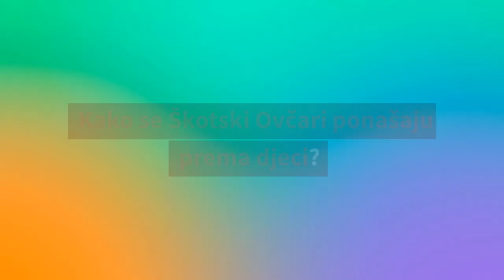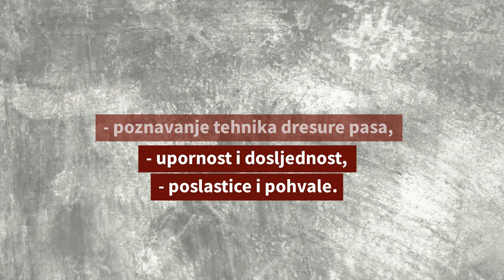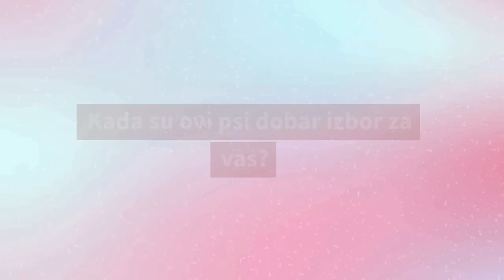🐕 Škotski Ovčar Pas - Sve O Škotski Ovčar Pasmini Pasa!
👉 Škotski ovčar pas je poznati (zbog filma Lesi se vraća kući) i izuzetno dobar obiteljski ljubimac, ali ima i svoje mane. Pogledajte sve o Škotski ovčar pasmini pasa i otkrite prednosti i mane ovih kućnih ljubimaca.
⬇️ Više ⬇️
Posjeti moj webshop KUĆNI LJUBIMCI SHOP na adresi:

5% POPUSTA ❤️❤️❤️ uz kupon "LJUBIMCI"

Pogledajte:
▶️1:Top 10 Znakova Za Razumijevanje Govora Pasa:◀️

💵 Donacije: 💵
Bitcoin: [14yyb87SSpzXpLnoXCa9ff6kLY5oEJjUwP]

Škotski Ovčar je veliki, bundasti,  odani i prije svega pametni pas poznat po odličnim karakteristikama za čuvanje stoke i obitelji.
Oni obožavaju obitelj, a to je vidljivo i iz filma Lesi se vraća kući gdje Škotski ovčar Lesi prolazi nevjerojatnu avanturu kako bi se vratio obitelji.
Oni su izuzetno dobri i blagi s djecom tako da su u svijetu popularni izbor za obiteljske pse, ali kao i svaka pasmina pasa imaju svoje vrline i mane, koje?

Slijedi pregled top 8 najvažnijih karakteristika Škotski Ovčar pasmine pasa:

Prva karakteristika, karakter.

Karakteristike Škotskih Ovčara izvrsne su za sve ljubitelje životinja koji žele pametnog i dobrog obiteljskog psa.

Naime oni su izuzetno pažljivi prema svima tako da su pogodni i za rad sa stadima, invalidima, te raznim drugim službama itd.

Kako se Škotski Ovčari ponašaju prema djeci?

Oni posjeduju izuzetno snažan instinkt za čuvanje stada, obožavaju djecu, nježni su, strpljivi i zaštitnički prema manjoj djeci.

Često će biti sumnjičavi prema strancima, ali mora se pokazati stvarno dobar razlog da oni reagiraju s agresivnošću.

Češće će biti čuvar koji na dolazak stranaca reagiraju lajanjem.

Kao što sam naveo nisu neprijateljski prema nikome pa tako niti prema stranim psima, ali će u njihovoj prisutnosti, kao dobri čuvari, biti na posebnom oprezu.

Je li Škotski Ovčar agresivan pas?

Škotski Ovčar psi ne slove kao agresivni i ne biste trebali imati problema s agresijom ako je pas pravilno socijaliziran.

Druga karakteristika, koliko dugo živi Škotski Ovčar pas?

Škotski Ovčari žive 13 do 15 godina.

Treća karakteristika, kako dresirati Škotskog Ovčara?

Dresura Škotskih Ovčara je lagana i zapravo žude za mentalnom aktivnošću.

Uspješna dresura Škotskih Ovčara zahtjeva: poznavanje tehnika dresure pasa, upornost i dosljednost, te poslastice i pohvale.

Četvrta karakteristika, briga.

Ovi psi su atletski i vole hodati, trčati i igrati pseće igre.

Ove pse je potrebno češljati na tjednoj bazi, a za vrijeme linjanja i češće kako bi pas imao predivnu i zdravu dlaku.

Peta karakteristika, težina.

Ženski psi teže 16 – 29 kg, a muški 20 – 34 kg.

Šesta karakteristika, visina.

Ženski psi narastu 51–56 cm, a muški 56–61 cm.

Sedma karakteristika, jesu li skloni bolestima?

Ovi psi su u pravu zdravi, ali preporučuje se novim vlasnicima da štence starosti od 6 – 8 tjedana odvedu na pregled oka kako ne bi imali anomalije oka.

Također ako će vaš pas trošiti neke lijekove u budućnosti budite na oprezu jer Škotski ovčari češće mogu pokazivati znakove alergija na razne lijekove.

I osma karakteristika, hrana za pse.

Prvi korak ka zdravom i lijepom psu je naravno hrana.

Odabirom kvalitetne hrane za pse vaš će psić biti lijep i zdrav.

Škotski Ovčari su dobar izbor ako tražite: pametnog i dobrog psa, obiteljskog psa, psa za čuvanje stada, psa za igru s djecom i obitelji.

Škotski Ovčari nisu dobar izbor ako želite psa koji: ne zahtijeva pažnju, ne laje i koji je često sam u kući.

Ovi psići izuzetno su popularni u svijetu kako zbog knjige i filma Lesi se vraća kući tako i zbog svojih odličnih karakteristika.

Škotski Ovčar Pas!

Materijali u videu
1. Kucni Ljubimci TV:
2. Pictory.AI